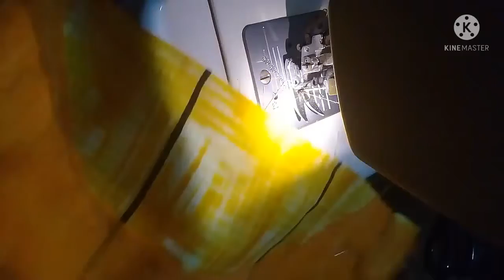boat neck cutting and stitching